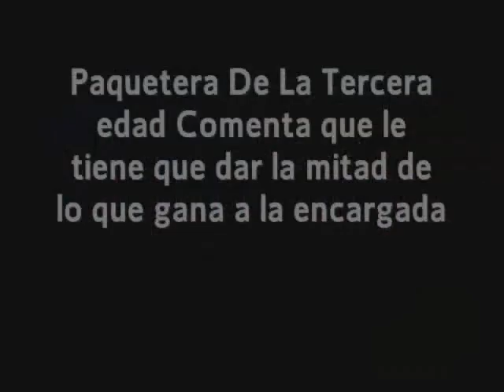Paqueteros de La Tercera edad parte 2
Señora que labora como paquetera comenta que tiene que darle la mitad del dinero que saca a la encargada